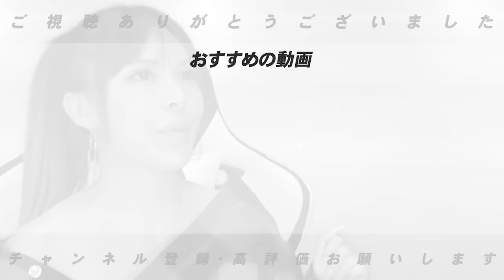【速報】『この決断の意味は…』巨人中田翔がFA宣言をせず『オプトアウト権』で自由契約に！獲得に動く球団はあるのか？高木の見解を語ります。【プロ野球】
巨人の中田翔内野手(34)が契約の見直しや破棄ができるオプトアウト権を行使して、球団に契約破棄を選択したことが14日、分かった。昨オフに3年契約を結んでいた。今後は保留者名簿から外れて自由契約選手となり、他球団への移籍を目指す。